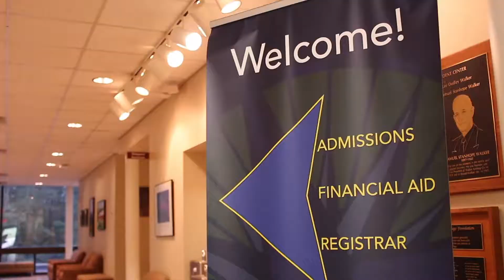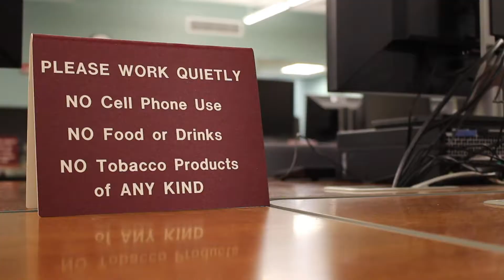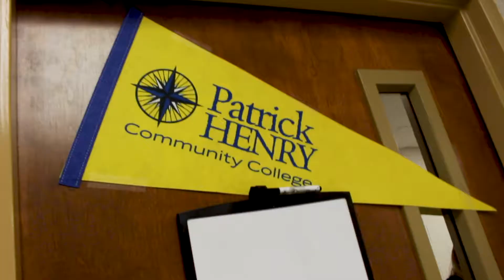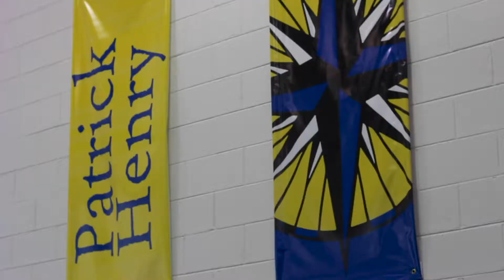ORIENTATION: Campus Tour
Just a quick tour around our beautiful campus!